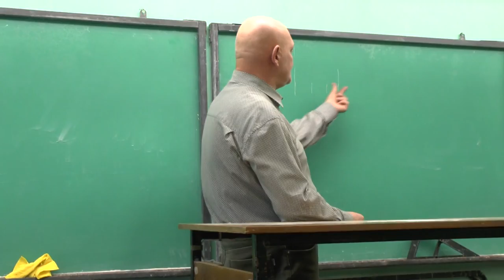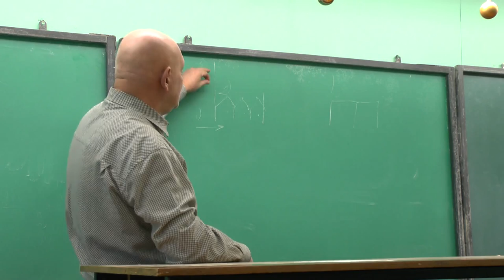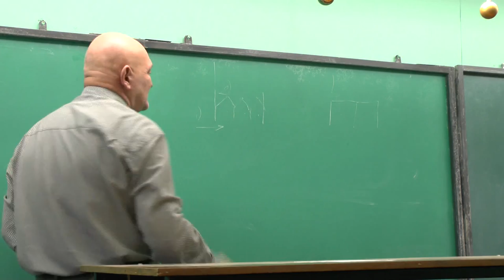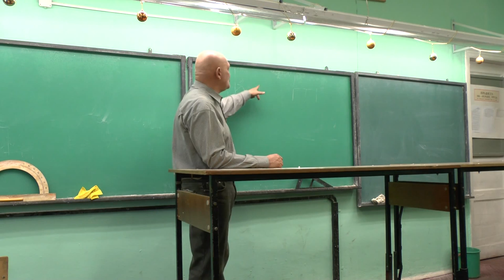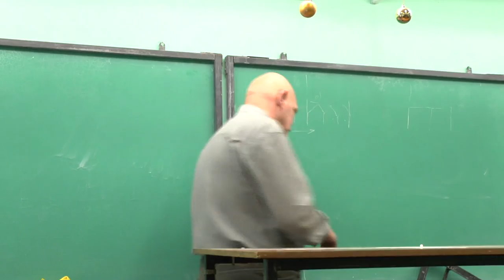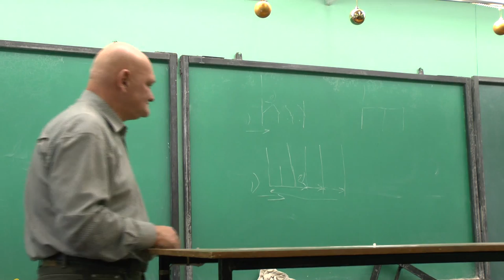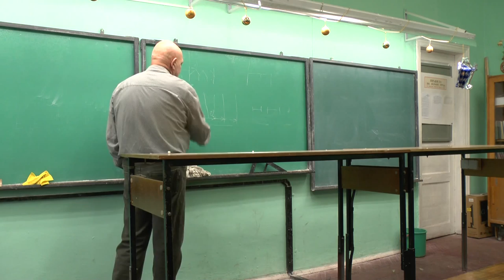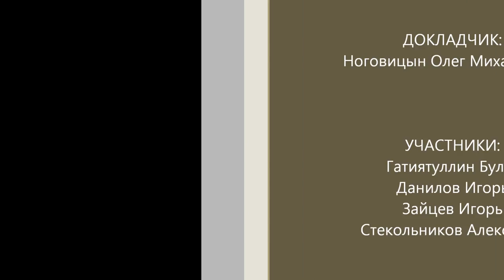Ноговицын О.М. "Онтология формы", семестр 2012/13 - 8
Очередной семинар по философии Олега Михайловича Ноговицына "Онтология формы", семестр 2012/13 года. Продолжение постоянно действующего с 2006 года семинара. Главная тема: изложение философии формы в движении формооборазования. Аристотель. Кант. Гегель. На этом семинаре обсуждается соотношение определения качества и целого. Целое как целое своих частей. Доступен в формате hd video 1080p. Семинар состоялся 21.01.13.
Оппоненты: Гатиятуллин Булат (к.ф.н), Данилов Игорь (к.ф.н), Зайцев Игорь (к.ф.н.), Стекольников Александр